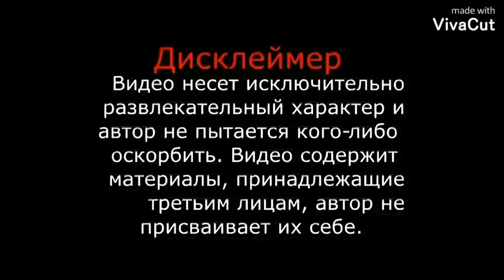КУЛЬМИНАЦИЯ!!!! Эмиль в отстойной футболке - #6 . Что будет если носить отстойной футболку?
Невероятно! КОНЕЦ ИСТОРИЯ СКОРО..
ЧТО БЫ ВЫ СДЕЛАЛИ УВИДЕВ ЭМИЛЯ В ОТСТОЙНОЙ ФУТБОЛКЕ?